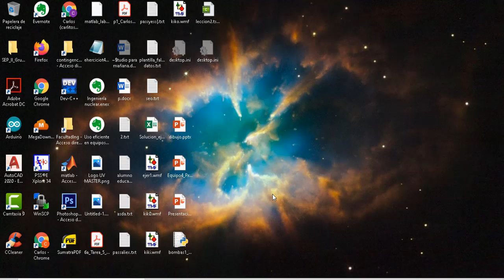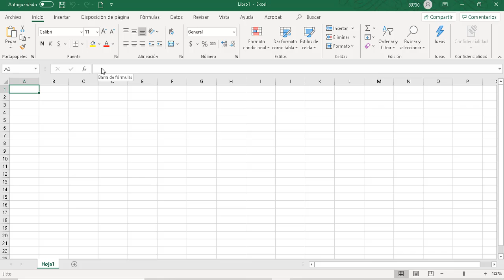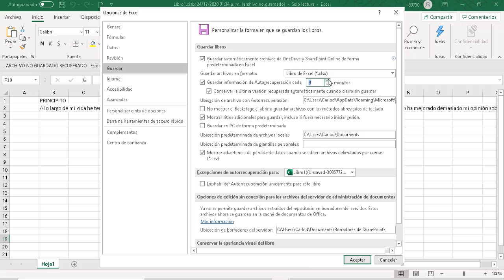✔APRENDE Cómo recuperar archivos no guardados de WORD, EXCEL,POWERPOINT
✔En este video aprendernos como recuperar archivos no guardados de excel, word, etc, es decir, de cualquier programa de la paquetería de office. Es muy fácil y sencillo. Acompañanos!